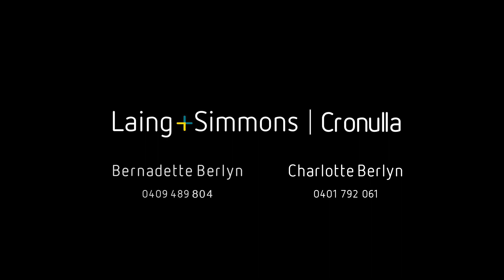36 Attunga Road, Yowie Bay